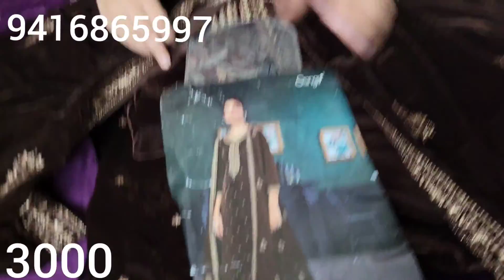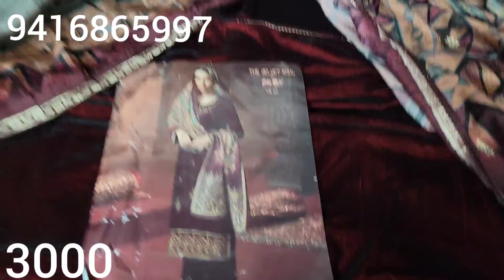Ganga velvet sale sale sale part 2